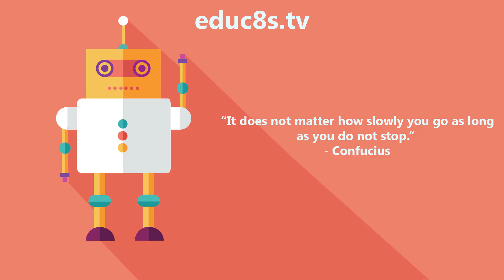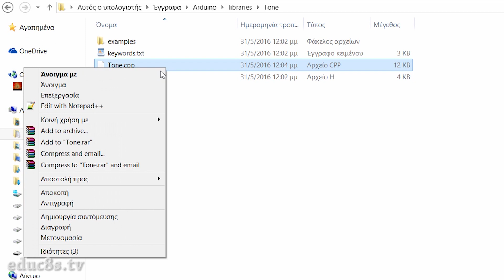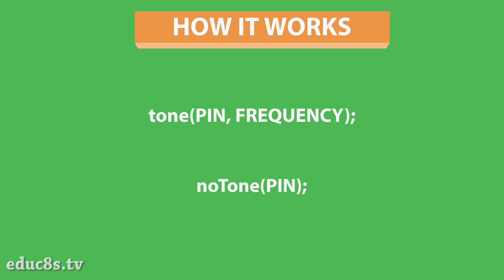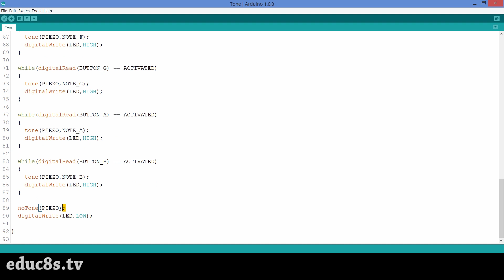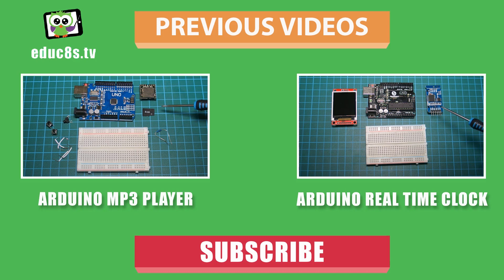Arduino Tutorial: Learn how to play sound with Arduino by building a DIY Micro Piano. Easy Project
In this video we are going to learn how to make sound with Arduino. We are going to build a simple Micro Piano in order to demonstrate the capabilities of the tone function. Let's start!

Playing back sound is great for adding audio feedback to our projects. So far we were using displays or LEDs in order to provide feedback to the user of the project. Today we will learn how to make sound with Arduino and as you are going to find out, it is very easy.